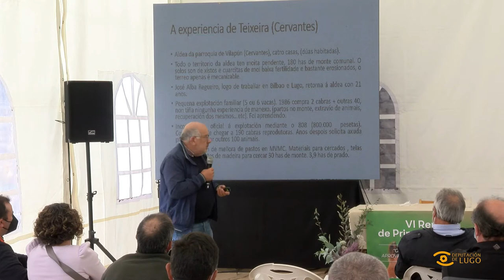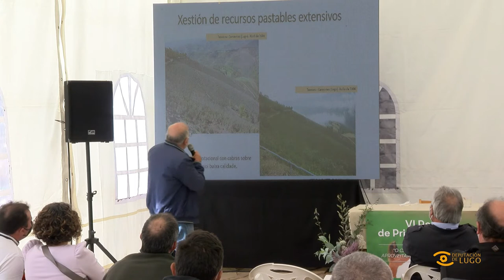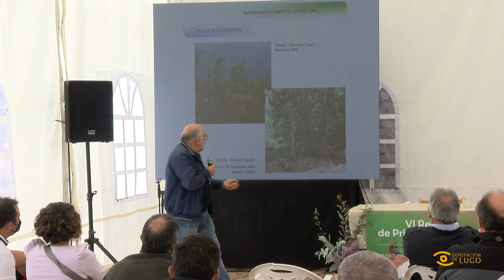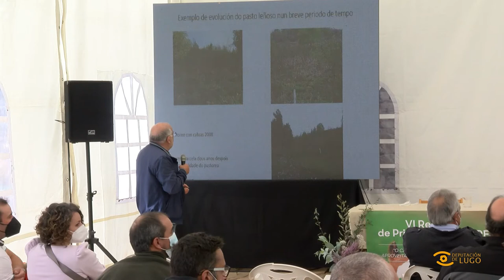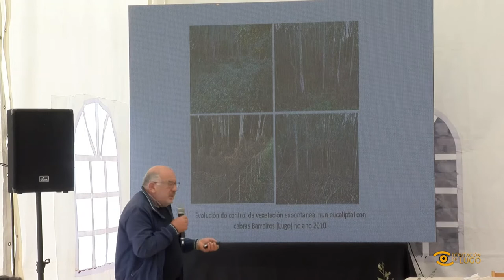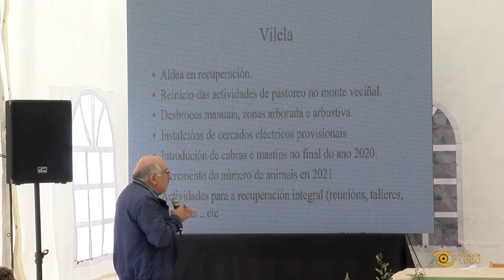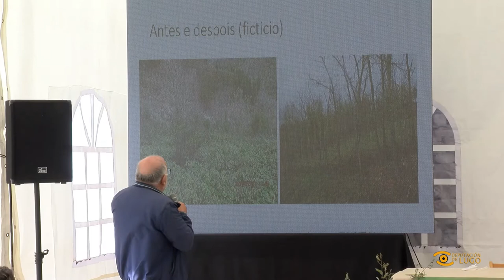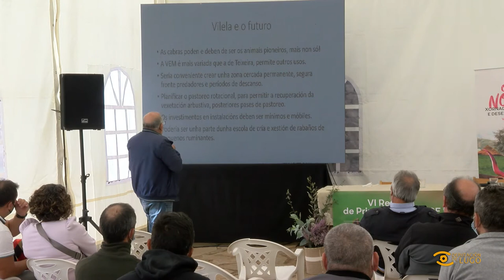Relatorio "Evolución do mato co manexo de pastos con cabras nos Ancares"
VI REUNIÓN DE PRIMAVERA DA SOCIEDADE GALEGA DE PASTOS E FORRAXES

- Eloi Villada e José Claudino Alba Regueiro